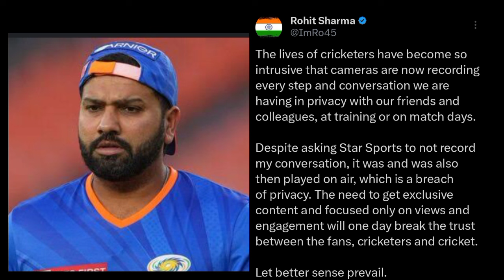Round 2 hell zayn saifi roast uk 07 rider, Triggered insaan vs puneet superstar,Rohit Sharma Angry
Round 2 hell zayn saifi roast to uk 07 rider, Triggered insaan vs puneet superstar, Rohit Sharma Angry On Star sports